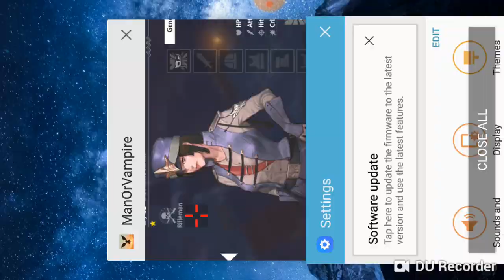Man or Vampire Android Gameplay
Neste vídeo vamos experimentar um novo jogo que baixamos na Playstore. Trata-se do Man or Vampire, um RPG que aparentemente vai conquistar muitos jogadores de smartphone. E daí Vamos conferir?